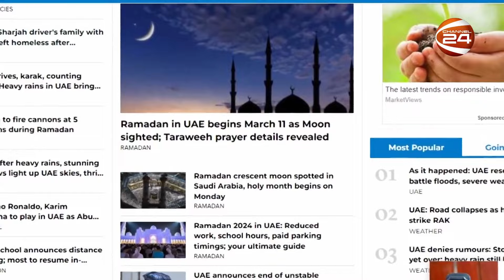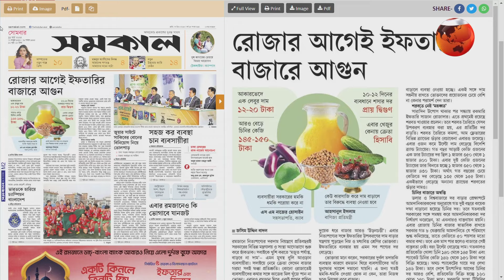সকাল 24 | Shokal 24 | ১১ মার্চ ২০২৪ | Channel 24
সঞ্চালনা: তাসনুভা মোহনা
পরিকল্পনা এবং প্রযোজনা: শুভ্র রায়

»» Office Address:
Bangladesh.